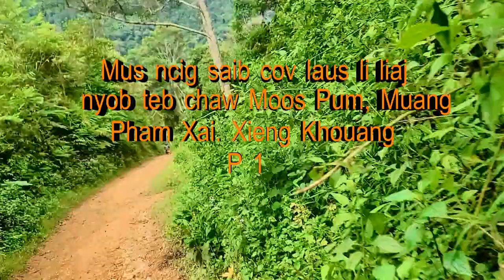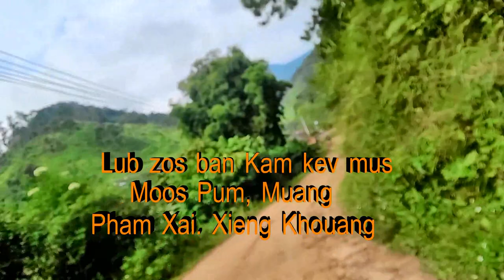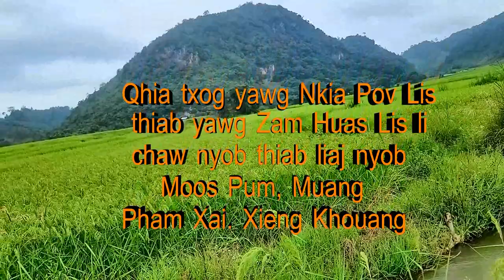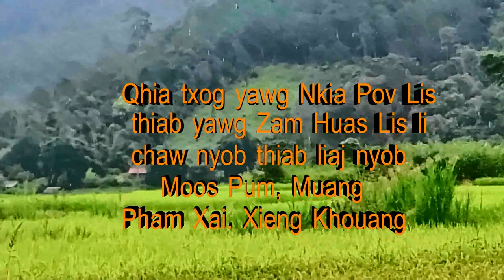Mus ncig saib teb chaw toj siab cov laus li liaj nyob Moos Pum, Muang Pham Xai, Xieng Khouang P1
Mus ncig saib teb chaw toj siab cov laus li liaj nyob teb chaw Moos Pum, Muang Pham Xai, Xieng Khouang.      P1